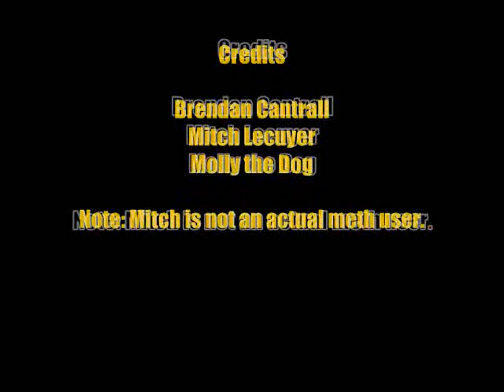Shenanigans 101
inspirations: half jackass 1/3 really bad actors 100% retarded